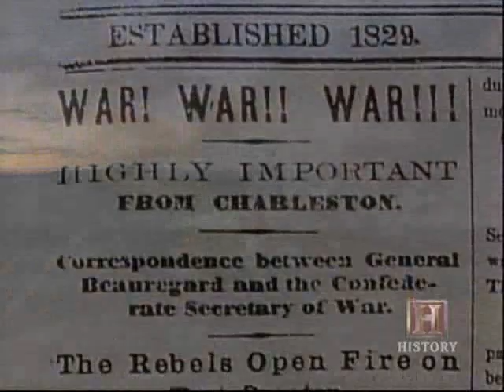Civil War Fort Sumter